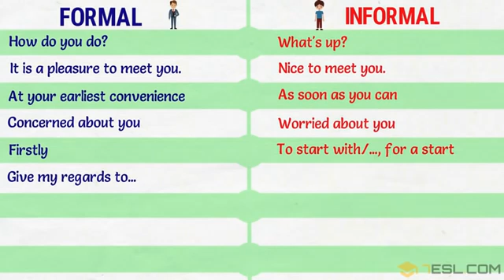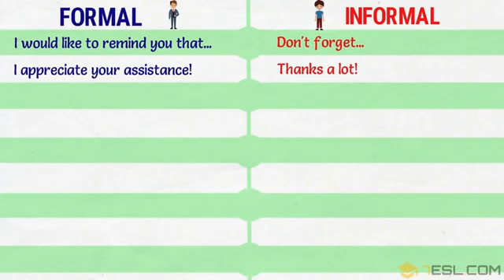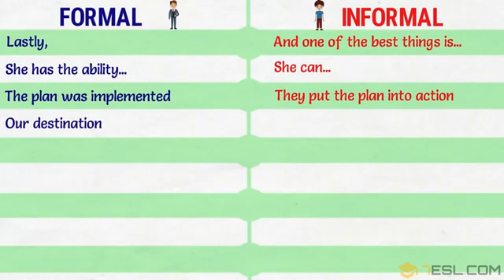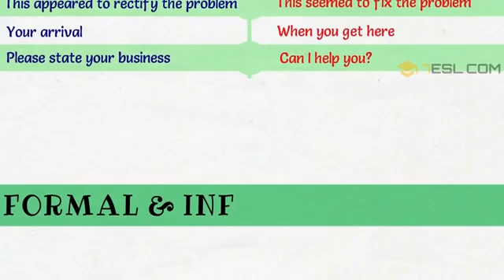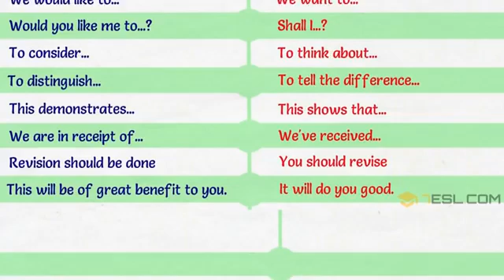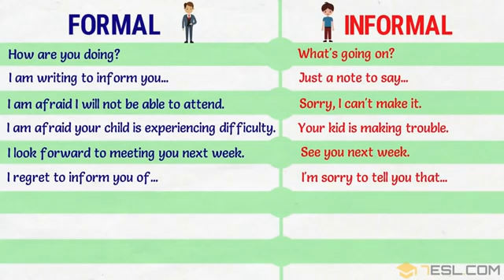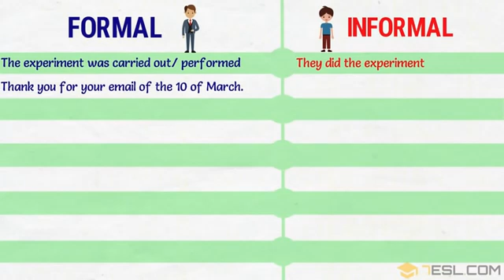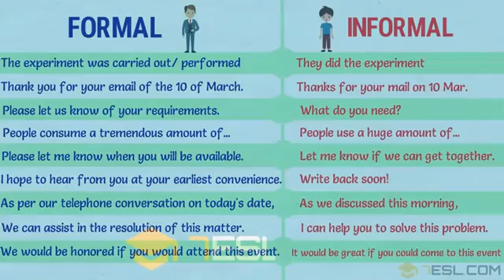FORMAL vs INFORMAL EXPRESSIONS in English Formal and Informal English التعبيرات الفصحي مقابل الدارجة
FORMAL vs INFORMAL EXPRESSIONS in English Formal and Informal English
 التعبيرات الفصحي مقابل الدارجة  في اللغة الانجليزية
yes_for_english_forever ***الرجاء الاشتراك وتفعيل زر الجرس لمتابعة كل جديد والتواصل معكم